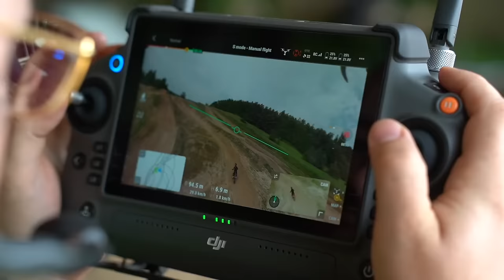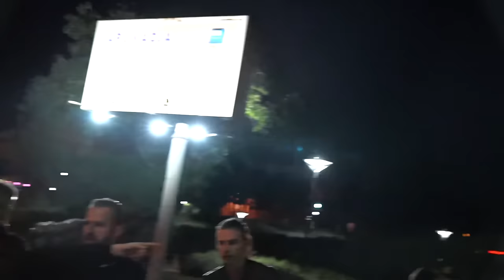Making Of & Behind the Scenes WEEK 1 | RAGE OF STARS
"RAGE OF STARS (2024)" Making Of | Behind The Scenes | On Set Visit | WEEK 1

An action sci-fi feature film written and directed by Lukasz Rog, based on a multi-award winning short film "NO STARS ANYMORE".

Starring: Andrea Tivadar, Jord Knotter, Jack McAvoy, Elijah Rowen, Malgorzata Klara, Mayu Sakai, Jakub Ormaniec.

Production: LUKRA FILMS

POLAND. 2023.